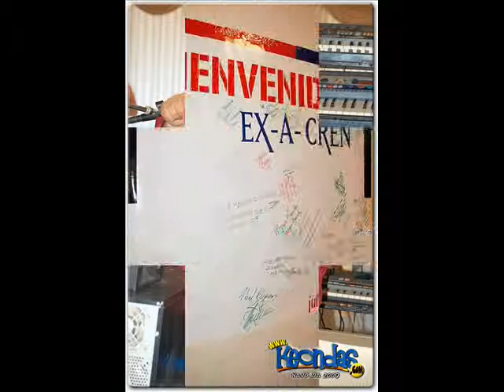"SERGIO, EL BAILADOR"-LUPE GATICA.wmv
"SERGIO, EL BAILADOR"-LUPE GATICA